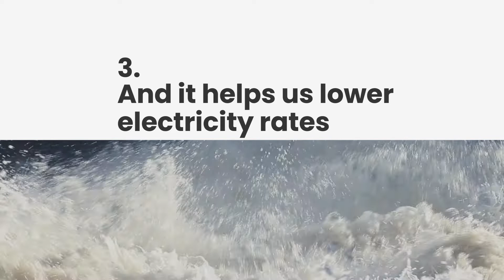Hydroelectricity – Falling for the power of water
Learn the basics of how water produces electricity and why it's such a great source of power.